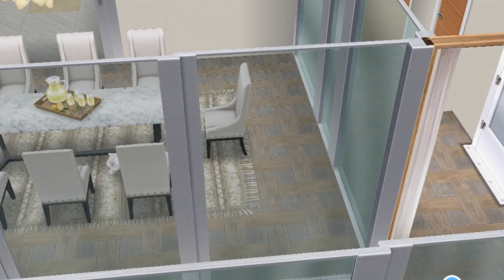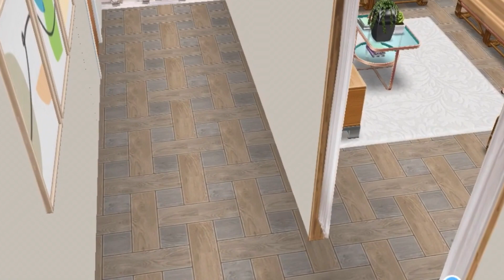TROPICAL MANSION | The Sims Freeplay | House Tour | Floor Plans | Simspirational Designs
♥︎ Hi everyone, welcome back to another simspirational design, for today I’m going to take you in this modern tropical mansion. This house was inspired by a real mansion house and I just imagined it to be in a tropical vibe. I'm really happy with the outcome of the floor plans and design of this house, hope you like it too. This Mansion can accommodate a large family with their pets as well.